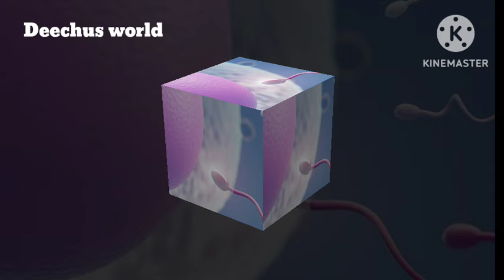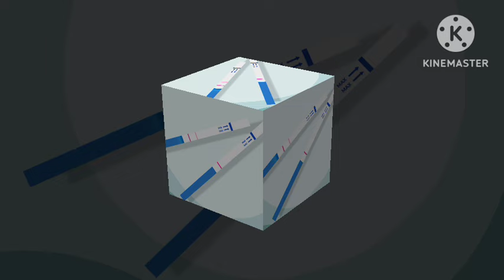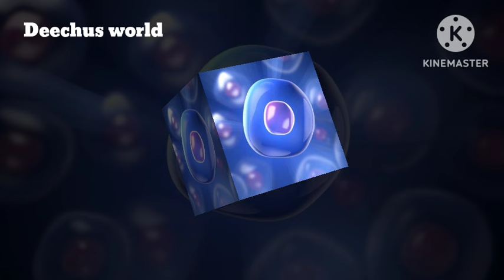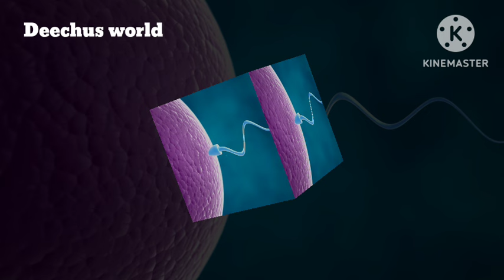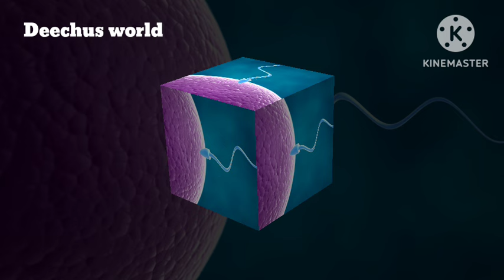Fertility Improving Tip Deechus world Malayalam